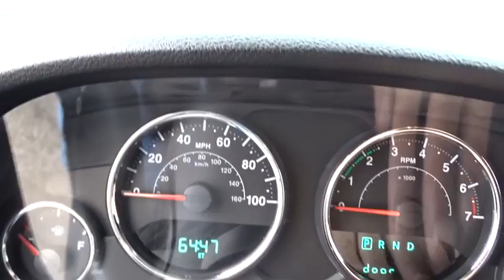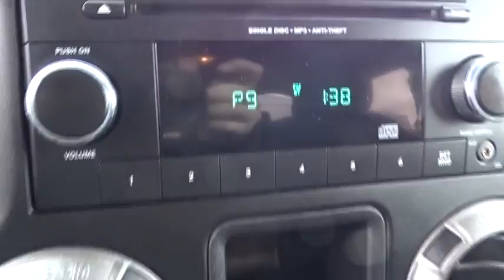2015 Jeep Wrangler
U 2015 Jeep Wrangler
Nissan of Yorktown Heights:
2015 Jeep Wrangler  - Stock#: NU1278A - VIN#: 1C4AJWAG6FL562606

New Price! CARFAX One-Owner. Clean CARFAX. 2015 Jeep Wrangler Sport Gray 3.6L V6 24V VVT Odometer is 2697 miles below market average! Awards:br * 2015 KBB.com 10 Coolest Cars Under $25,000 * 2015 KBB.com Best Resale Value Awards * 2015 KBB.com 10 Best SUVs Under $25,000 * 2015 KBB.com 10 Most Fun SUVsbrbrbrWe have access to hundreds more used cars, so if you're not sure this is what you're looking for, give us a call today and we will work to make your vehicle research process as easy as possible.brbrNissan of Yorktown Heights serving Westchester, Mount Kisco, White Plains, Putnam Rockland and Dutchess Counties is number one Nissan Dealer in the area for customer satisfaction, call or click today to schedule a test drive or reserve a vehicle.